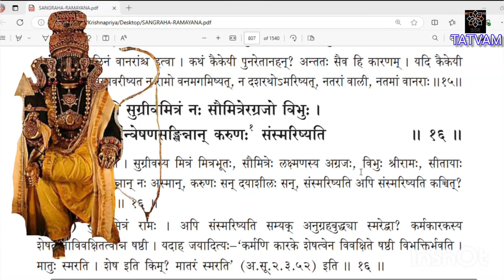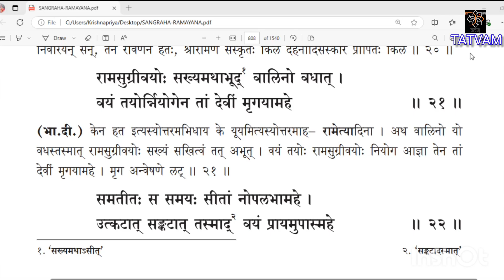ಸಂಗ್ರಹ ರಾಮಾಯಣ(೪೨೬)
ಕಿಷ್ಕಿಂಧಾಕಾಂಡ